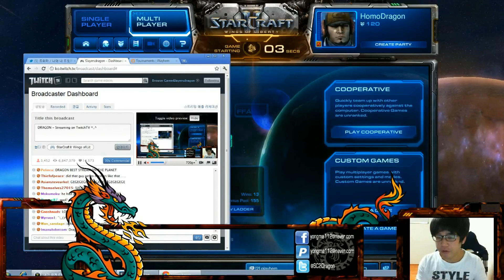Dragon vs Tinybee (Dragon Playing as Zerg)